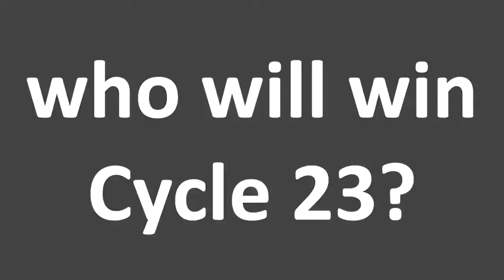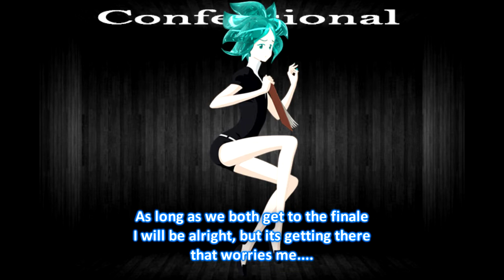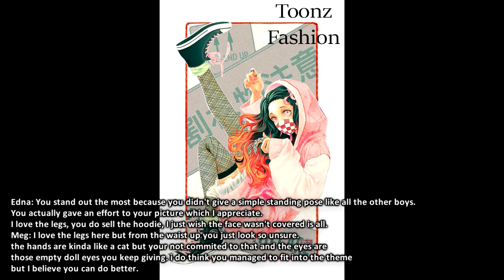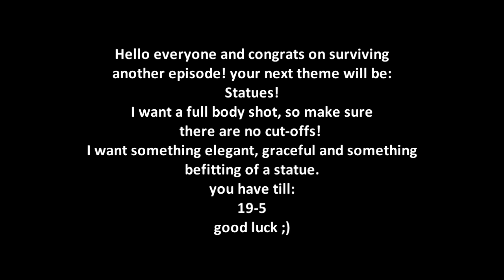CNTM Cycle 23 Episode 6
Hey everyone, Here's episode 6 of Cycle 23. Good luck to who remains and apologies to the eliminated contestant.